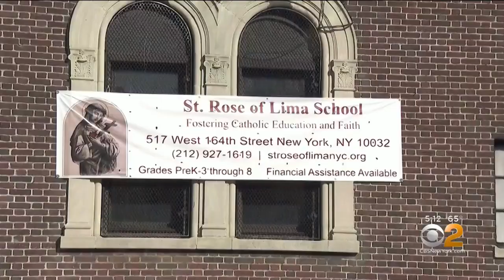Archdiocese Of NY Closing 7 Catholic Schools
Five of the schools are in the city, and two are located upstate. CBS2's Dick Brennan reports.